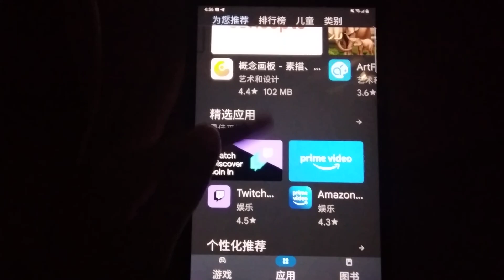App Echo 7305